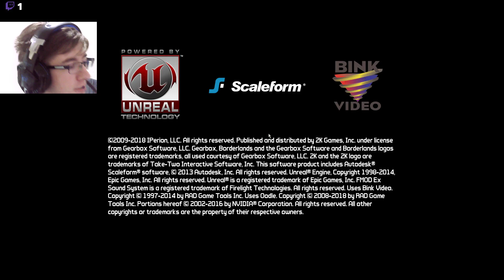Borderlands challenge playthrough w/ (part 1)